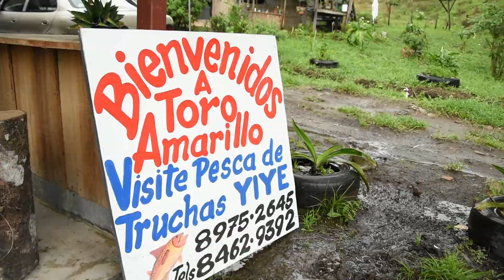Apoyo al turismo sostenible en Bajos del Toro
La pequeña comunidad de Bajos del Toro, en Toro Amarillo de Valverde Vega, busca nuevas opciones de desarrollo en el turismo sostenible. Para esto cuenta con el apoyo del Tecnológico de Costa Rica, que desarrolla varios proyectos de extensión en la zona, desde la Sede Regional de San Carlos.